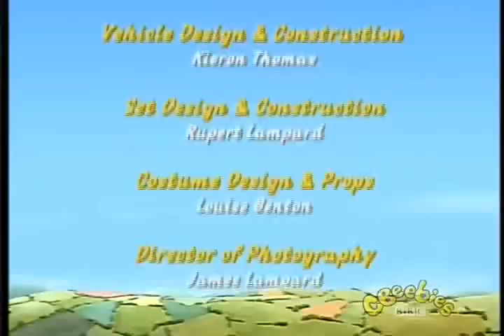czerwony traktorek- ale błoto